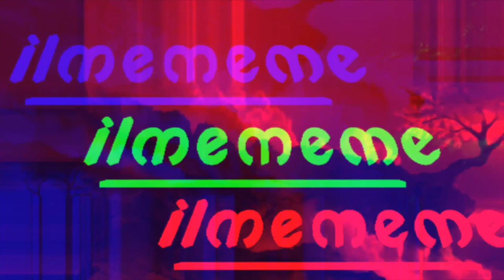Emotional Abuse: Overcoming This Season In Your Life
Emotional Abuse: Overcoming This Season In Your Life. 1. emphasis on healing, growth, and empowerment 2. You won’t be healed until your partner changes however you deserve to heal and grow, whether or not your partner does. 3. you have to remove the focus from your partner and put it squarely on you. Renewed compassion for yourself will lead directly to a deeper compassion for your resentful, angry, or abusive partner. 4. the last thing you will want to do is identify with being a victim, or a survivor, for that matter. You want to outgrow walking on eggshells, not simply survive it, and you do that only by realizing your fullest value as a person.5. Forgiveness is essential to your growth and healing. The true way to start taking back control of your life.